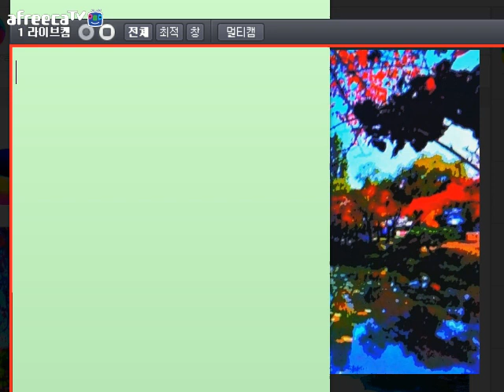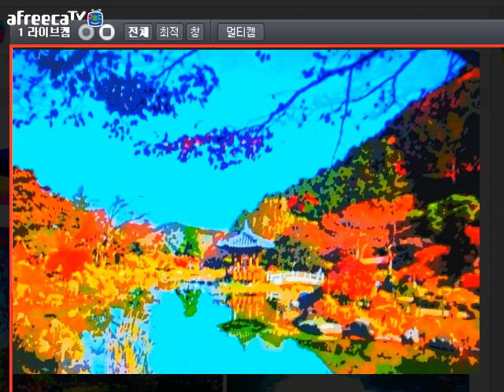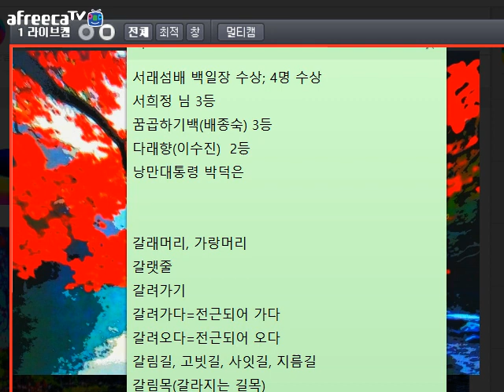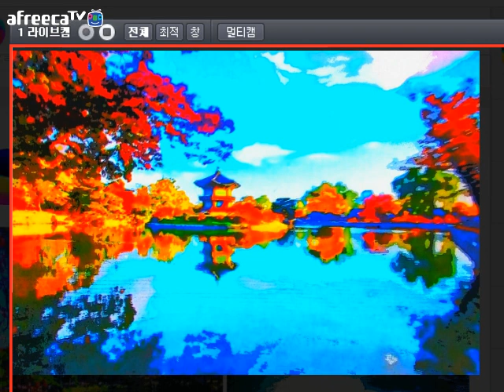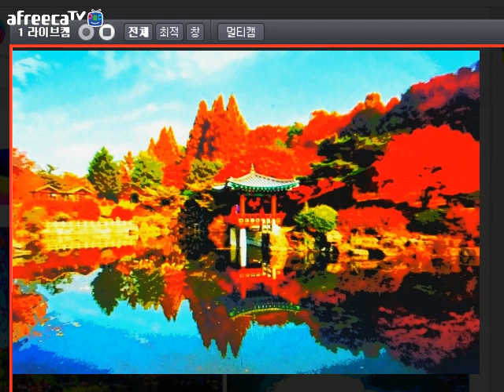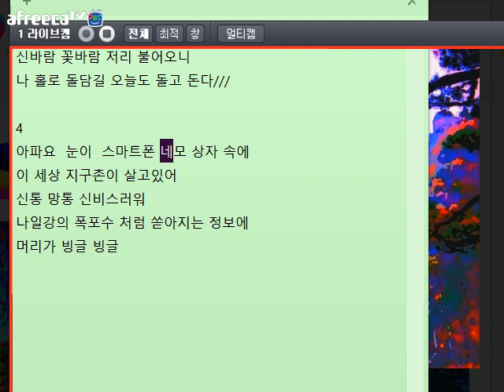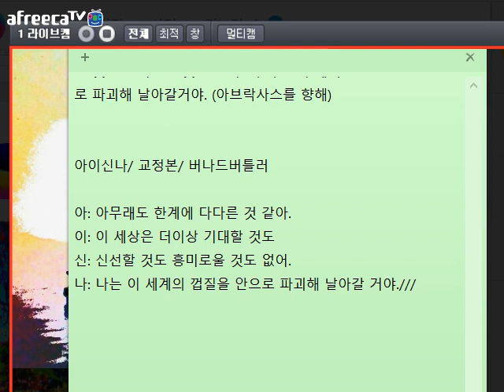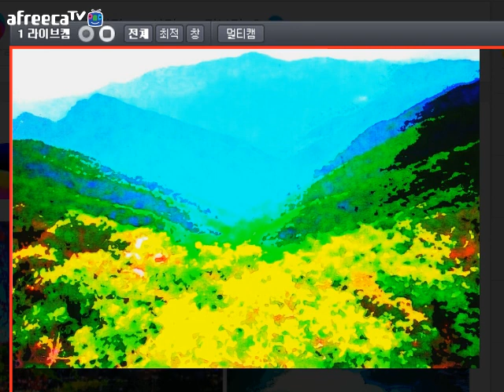[낭만대통령 박덕은의 문학 토크541회](2017.5.9)방송 중 글 교정